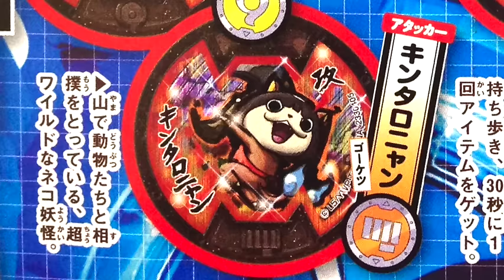エンマ大王メダル収録!!妖怪ウォッチ 妖怪メダルバスターズ第五幕 Yo-kai Watch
妖怪メダルバスターズ第五幕〜地獄の沙汰もエンマ次第〜のラインナップ一部紹介します！エンマ大王,キンタロニャン他収録。月兎組でスキャンするとアイテムがもらえる!?2016年2月中旬発売予定